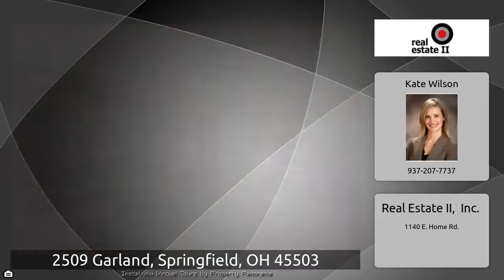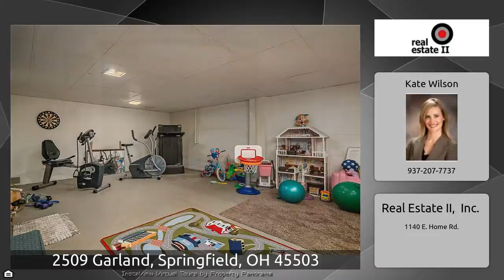2509 Garland, Springfield, OH 45503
The Virtual Tour for the property at 2509 Garland, Springfield, OH 45503 listed for $124,900 Other homes for sale by Kate Wilson of Real Estate II, Inc. Immaculate 3 bedroom 1.5 bath home located in Home Orchard. Enclosed porch expands your living space most of the year and looks out over the landscaped yard. Full unfinished basement is a clean slate, ready for your style! 2-car attached, side-load garage completes your storage needs. Many mechanical updates over the years. Move-in Ready!